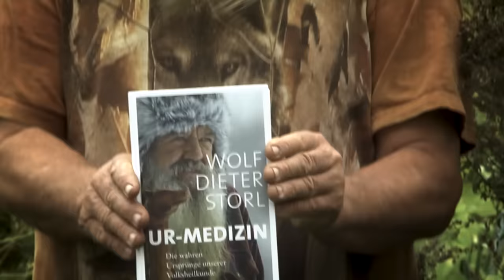Ur-Medizin: Die wahren Ursprünge unserer Volksheilkunde (Vortrag)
Neben der Gelehrtenmedizin der gebildeten Ärzte und Apotheker hat jedes Volk, jede Ethnie, eine funktionierende Heilkunde, angepasst an die vor Ort gegebenen ökologischen Bedingungen – an die vor der Hütte wachsenden Heilpflanzen, das örtliche Klima. Dieses alte Heilwissen wurde meist von den Frauen gepflegt und weitergegeben, da sie sich traditionell um Kranke, Kinder und Alte kümmerten. Zu dem überlieferten Erfahrungs- und Heilpflanzenwissen gehören auch schamanisches Heilen, Ausflüge zum Geist der Pflanzen, Auseinandersetzung mit den »Würmern« und anderen Krankheitsgeistern sowie Überhitzungstherapien (Schwitzhütte). Die ersten Bauern haben mit der Anwendung von Ackerunkräutern wie Kamille oder Wegmalve als Heilmittel und der Herstellung von Kräuterheilbieren und Kräuterbroten zur alten europäischen Heilkunde beigetragen. All dies schildert Kulturanthropologe und Ethnobotaniker Wolf-Dieter Storl in diesem Vortrag in gewohnt fundierter, tiefgründiger, umfassender und unterhaltsamer Art.